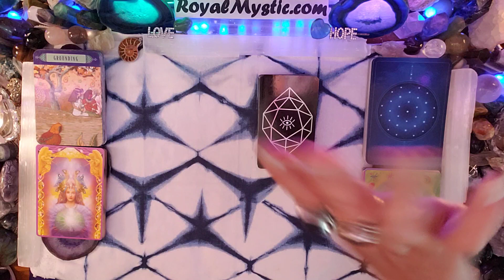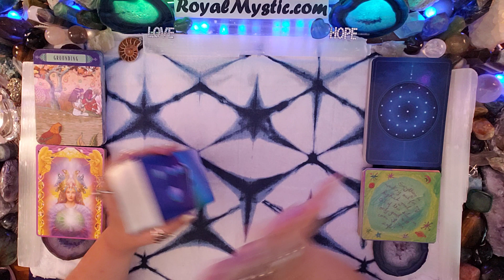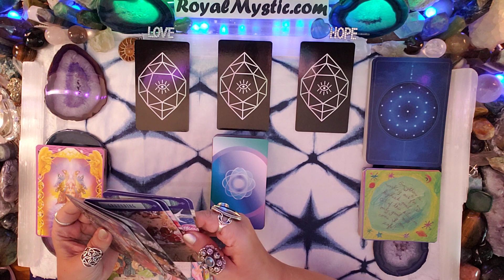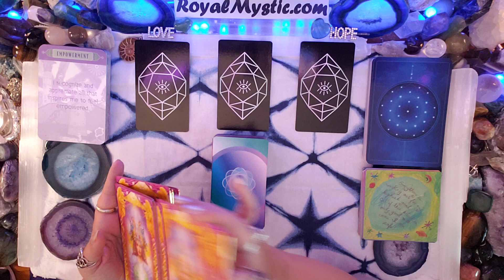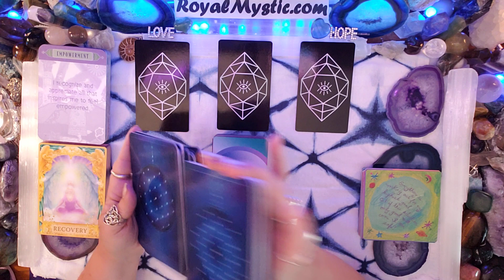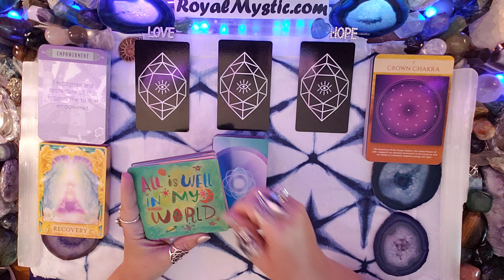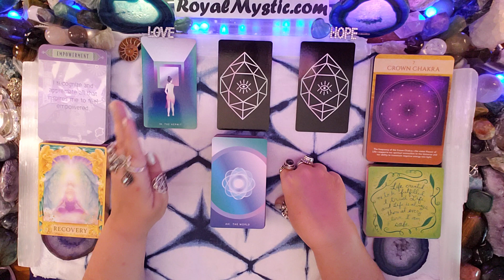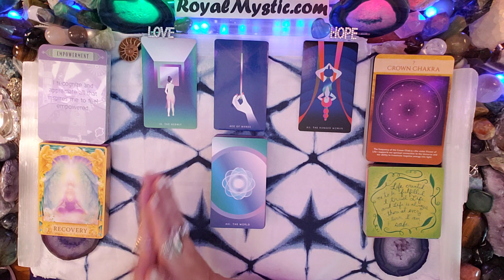MYSTIC AFFIRMATIONS WEEKEND ENERGY JULY 24TH~27TH 2020 SEEK AND YOU SHALL FIND THE PORTAL OPENS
Namaste,
Royal Mystic